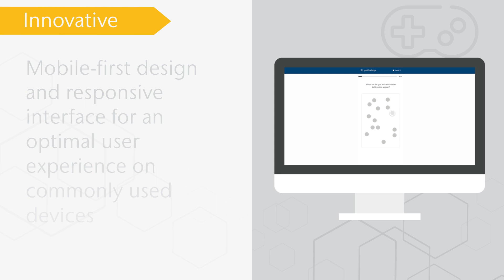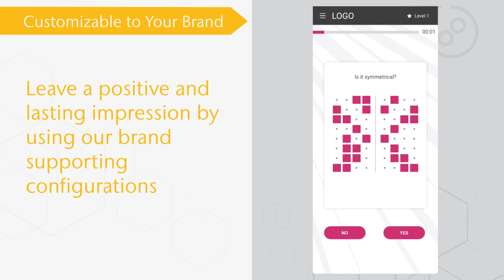smartPredict - Gamified, smartphone-optimized assessment series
What is smartPredict?
smartPredict is a series of short and engaging gamified tests that can be used early in the hiring process.

What is the task?
Each test in the smartPredict challenge series assesses a specific ability. Each smartPredict challenge can be used in isolation or in combination with the others, and also in combination with all other Aon tests. The following tests are currently available in the gamified smartPredict series:

motionChallenge – measures complex planning capability
gridChallenge – measures executive attention
switchChallenge – measures logical reasoning (based on scales sx)
digitChallenge – measures numeracy (based on scales eql)

Each test is created by an item generator at run-time. This means that the assessment is different for each test taker thereby helping to prevent cheating, which is important when running unsupervised online administrations.

Area of Application
When can it be used?
smartPredict is best suited for high volume recruitment roles and any early stage talent roles i.e. school leaver, apprentice, graduate, intern etc.
smartPredict is available in several languages. More available on request.